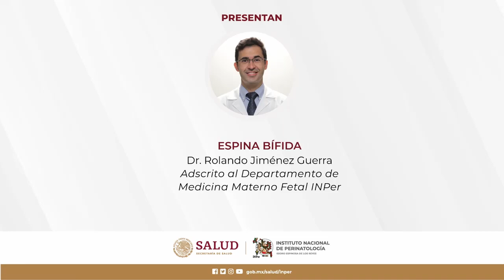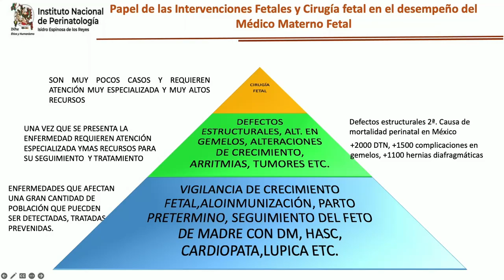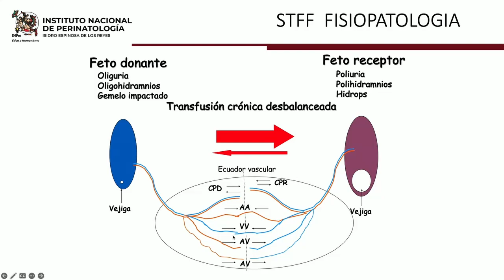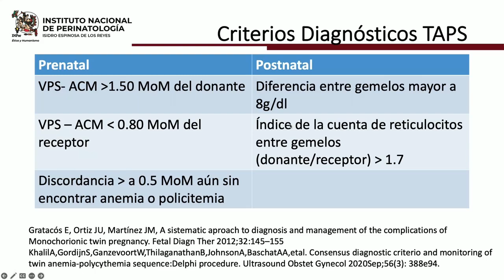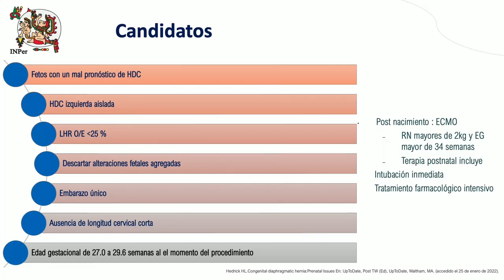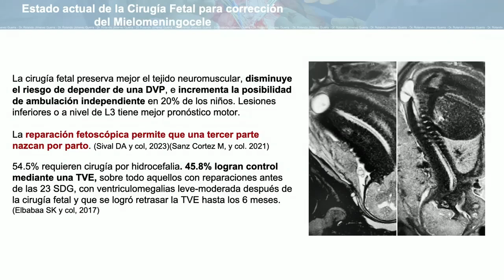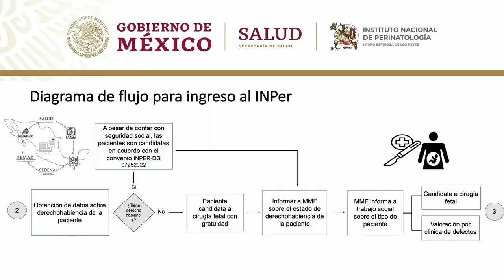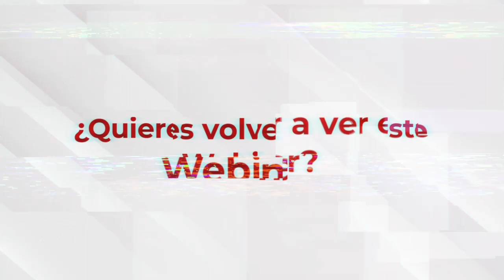Webinar INPer Clínica de Cirugia Fetal INPer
SesiónGeneral INPer
CLÍNICA DE CIRUGÍA FETAL INPer

INTRODUCCIÓN
Dra. Berenice Velázquez Torres
Adscrita al Departamento de Medicina Materno Fetal INPer

PATOLOGÍA GEMELAR
Dr. José Antonio Ramírez Calvo
Adscrito al Departamento de Medicina Materno Fetal INPer

HERNIA DIAFRAGMÁTICA
Dr. Juan Manuel Gallardo Gaona
Adscrito al Departamento de Medicina Materno Fetal

ESPINA BÍFIDA
Dr. Rolando Jiménez Guerra

REFERENCIA DE PACIENTES
Dra. Diana Yazmín Copado Mendoza